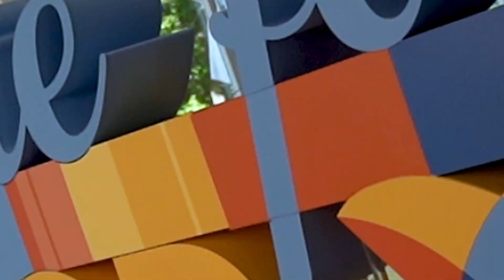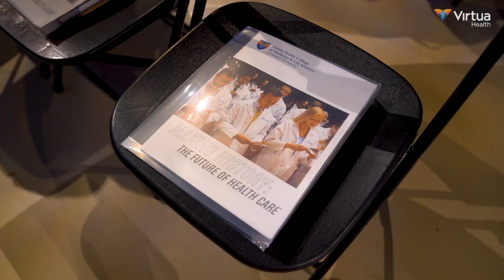Bob Segin on Achieving Success Through Strategy | Here for Good. Podcast "Inside Edition"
With a career at Virtua that spans nearly four decades, Bob Segin knows all about our health system’s intriguing past and has keen insights into our shared future. Recently, our CFO joined CEO Dennis Pullin and the pair chatted about industry trends and ways for Virtua to stand apart in a competitive field. Learn about Bob’s proudest moments and more in this highly enjoyable interview.

About Virtua Health:

Virtua Health is an academic health system committed to helping the people of South Jersey be well, get well, and stay well by providing the complete spectrum of advanced, accessible, and trusted health care services. Virtua’s 14,000 colleagues provide tertiary care, including renowned cardiology and transplant programs, complemented by a community-based care portfolio. In addition to five hospitals, two satellite emergency departments, 40 ambulatory surgery centers, and more than 350 other locations, Virtua brings health services directly into communities through Hospital at Home, physical therapy and rehabilitation, mobile screenings, and its paramedic program. As a not-for-profit, Virtua is committed to the well-being of the community and provides innovative outreach programs that address social challenges affecting health, most notably the “Eat Well” food access initiative, which includes the unparalleled Eat Well Mobile Grocery Store. A Magnet-recognized health system ranked by U.S. News and World Report, Virtua has received many awards for quality, safety, and its outstanding work environment.